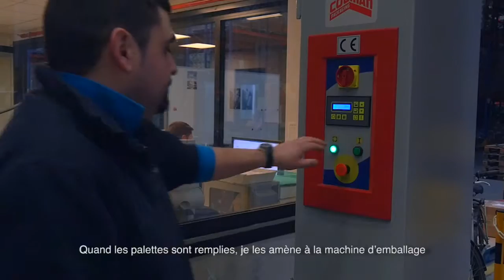Dimitri, Magazinier chez Extra